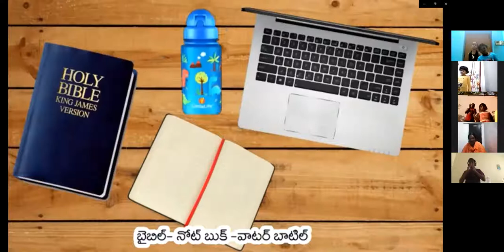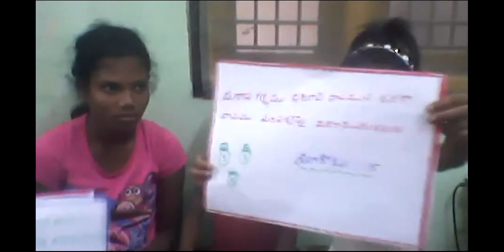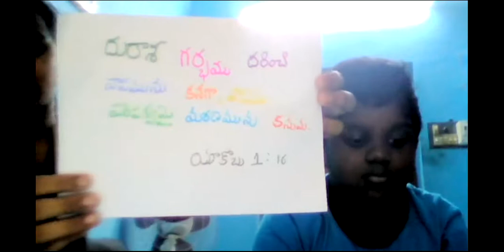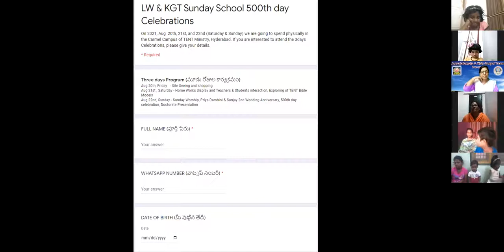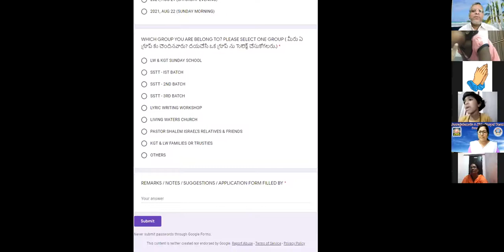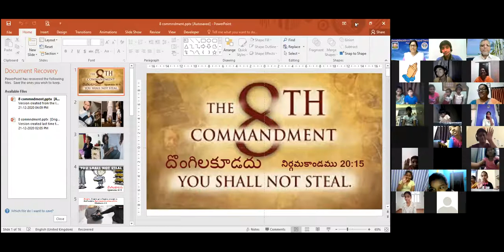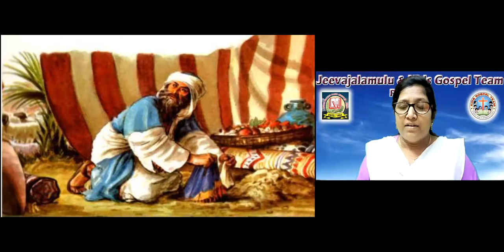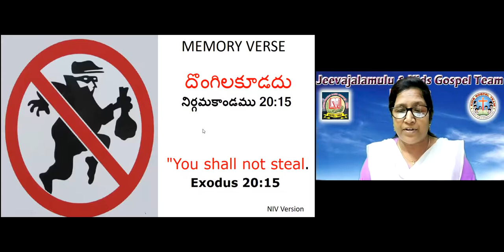LW & KGT CHILDREN CLUB~ 21st, DEC 2020~ DAY# 260 ~ DO NOT STEAL~ NIRMALA